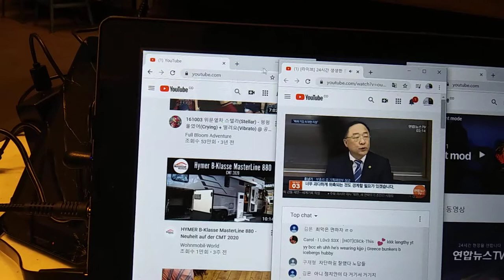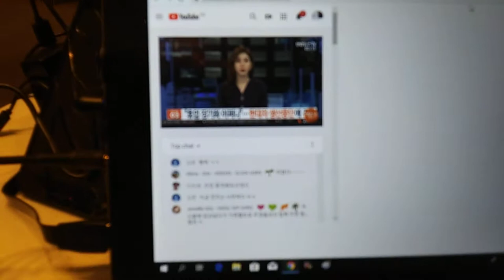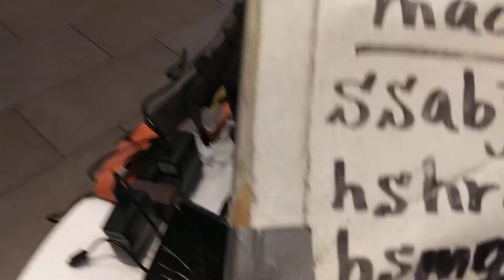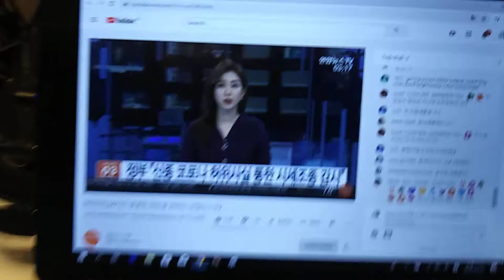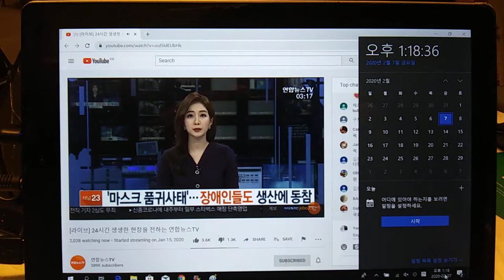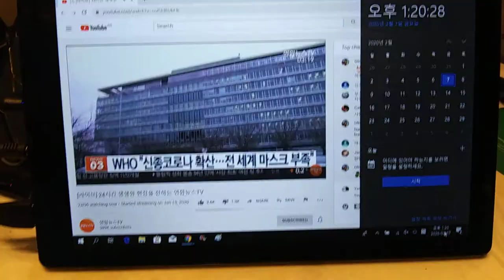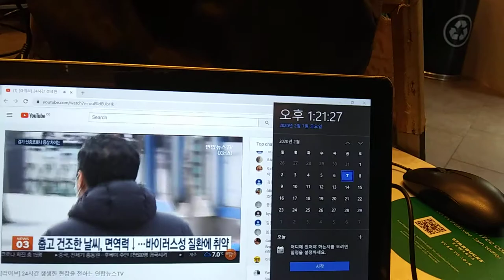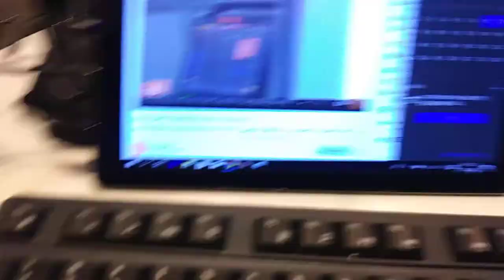2) 3D3S formula and CTTS formula! 20200207 131427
**"I mentioned of 3D3S Formula from 2006. It is "Different Face,
Different Race,Different Place,Same Technique,Same Operation,
Same System". I'd like to add CTTS Formula what is "Cheating,
Taunts,Threat,Stealing". It is the operation of communist people
and black people and latin people and royal government people.
It is nothing more than satan operation for hurting normal people
who live in peace in the world."
From 2004,
5 times of gun threat,5 times of knife threat,many times of black guys threat,uncountable times of cheating and taunts,uncountable time of spitting,uncountable times of spraying nose,